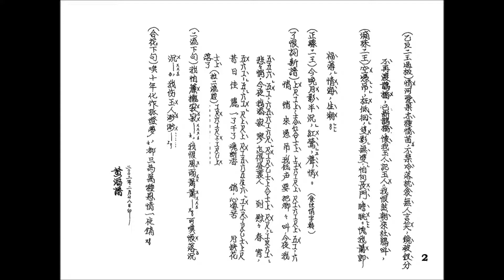一枕香銷_小明星主唱_附珍藏工尺譜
工尺譜下載: 按藍色[download]便可, 30天期限  (09/26/19)
謝謝觀賞，請訂閱。
如欲印譜，”高清"(HD1080p) 播放。打開全屏，待畫面清晰後，用鍵盤上之 "Print Screen”  (打印螢幕)， 取出後 ，放進 Paint (畫圖) 或任何photo-editing program 修整，加插於WORD等便可。